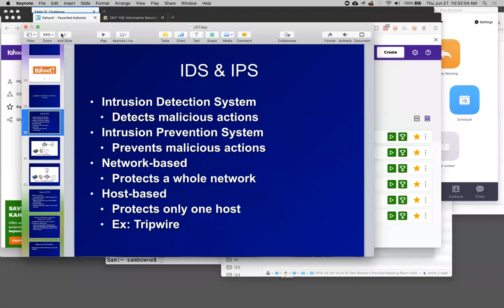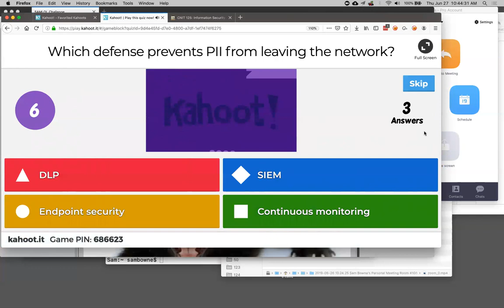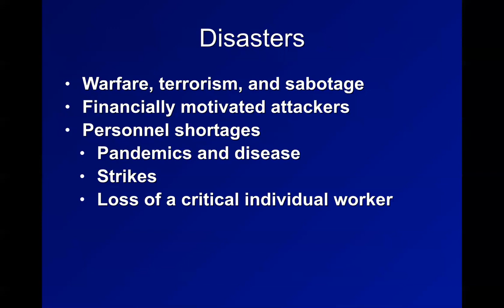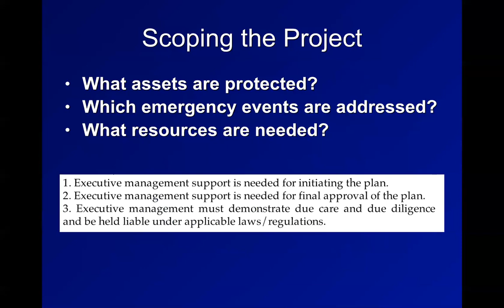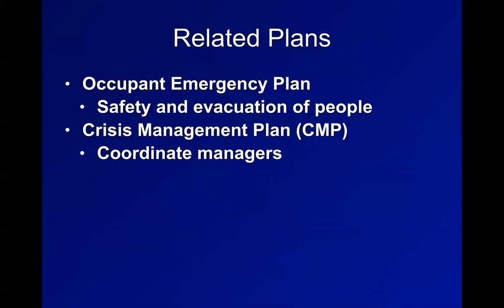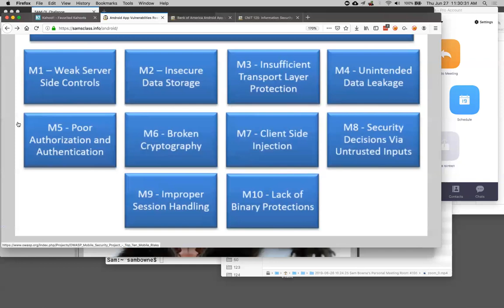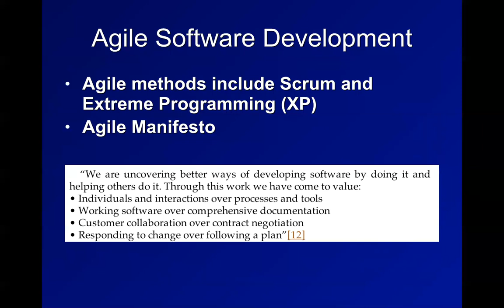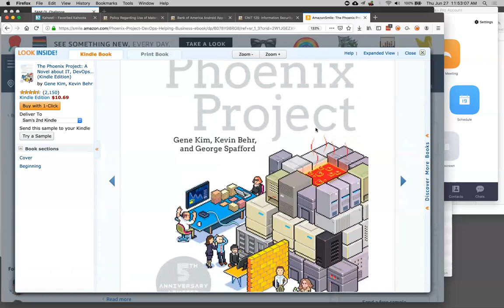CISSP: 7. Security Operations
A CISSP Prep class taught at Coastline Community College for the WASTC Faculty Development Week in June, 2019